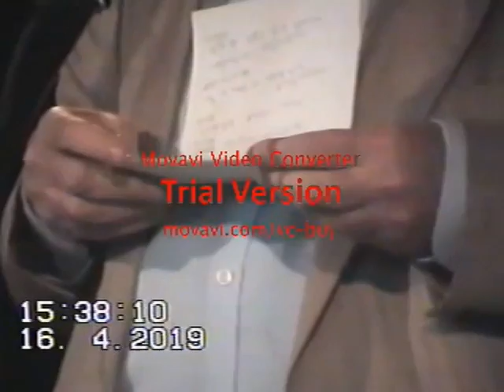Cseresorozat NFM :Tizenötödik Titanic F.: Sebeő Gyuszi ... 2. r., Voigt Vilmos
A 34. évében levő Cseresorozat Nemzetközi Filozofikussági Művészetelőreiskola 40. -- harminchatprogramos -- fesztiválján 2016. IV. 15.-16.-án  a MÜSZI-ben tartotta meg  sebeő gyuszi azt a happeningjét , ahol a nézők földről igazságokat  vettek föl , ezeket  összekötötték a kivívott  véletlenek  mentén . Ezen igazságok a torzasztal.hu-ból ismert IGAZSÁGOK rovatból lettek ollózva ki .12perc . Ez a performanszmásodik fele . A 15. perctől-től Voigt Vilmos a giccsről , mint  olyanról         .